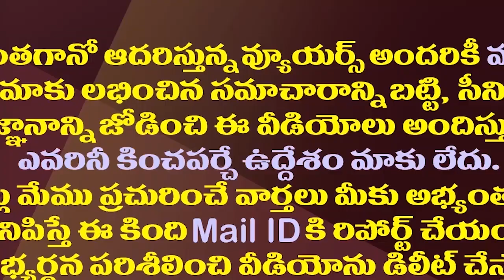ఆ యువ ఎమ్మెల్యేను తాడేపల్లికి పిలిచి తలంటారటగా.!?| Has YSRCP Leadership Given A Warning To The MLA?